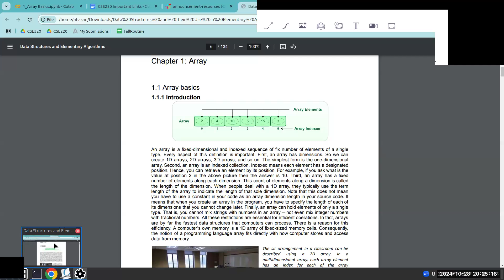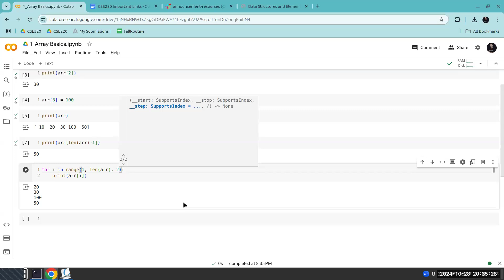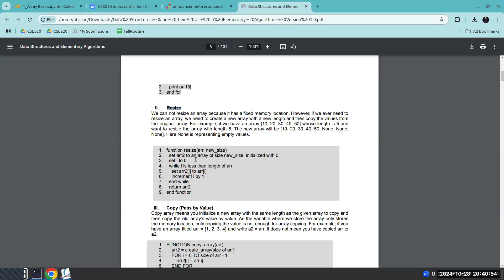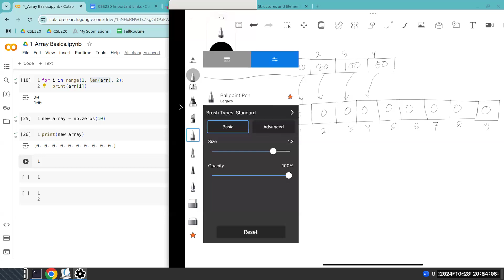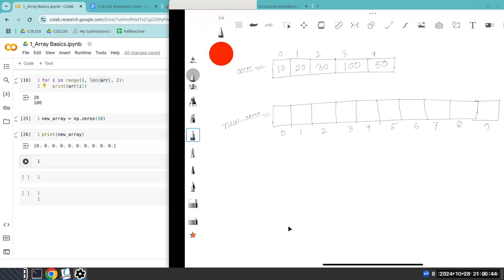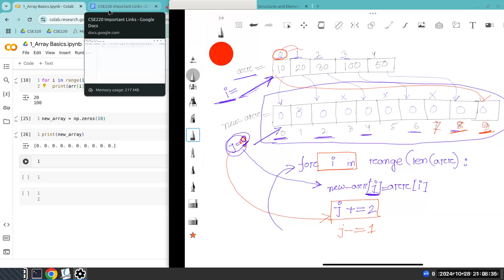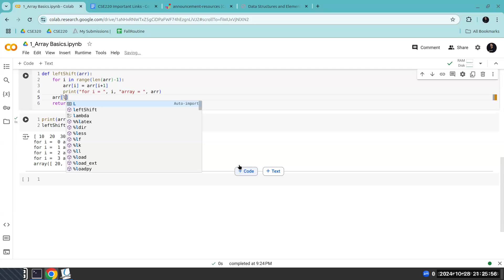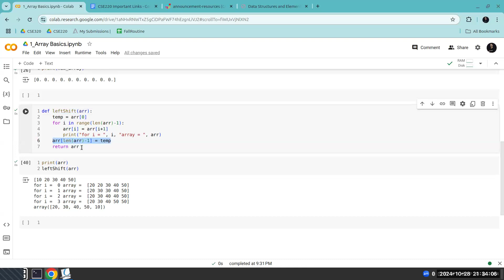Class Recordings 28/10/24 (Array Basics)